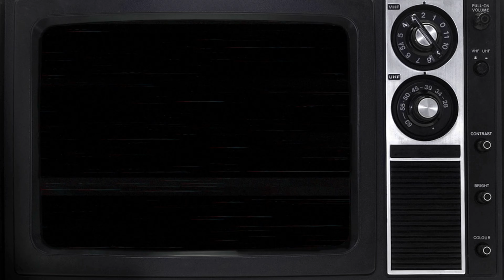Big Table Mountain Ecological Reserve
Big Table Mountain Ecological Reserve was designated as an ecological reserve by the Fish and Game Commission in 2007 and is approximately 1,000 acres. Big Table Mountain is a flat-topped volcanic mesa covered with grasslands and northern volcanic vernal pools. The mesa is rimmed by vertical cliffs used for nesting by peregrine and prairie falcons and golden eagles.